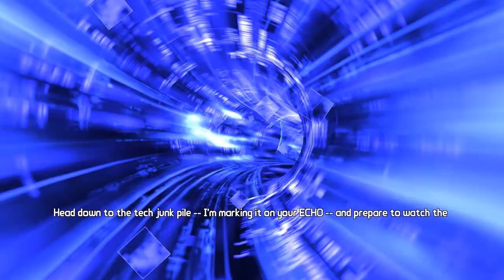Borderlands: The Pre-Sequel | Claptastic Voyage | Part 8 | w/ Sweet & Gangsta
Handsome Jack’s found something ludicrously powerful within CL4P-TP’s mind. Never one to turn down more power, Handsome Jack digitizes the vault hunters and sends them into Claptrap’s mind. The goal is simple: find the mysterious “H-Source” code and get out of Claptrap’s consciousness without going insane. In the first full campaign add-on for Borderlands: The Pre-Sequel , our anti-heroes will deal with Claptrap’s personal insecurities, malware, and digital representations of his crushing loneliness!